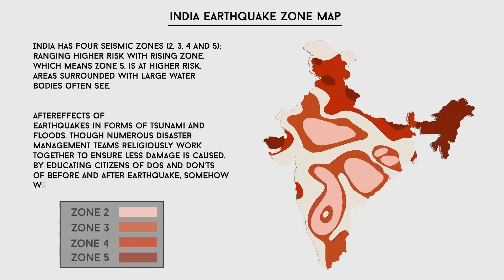Amazing Documentary on Earthquakes in India: Are we sitting on a time bomb? | devastating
Earthquake Documentary : Many states in India fall under earthquake zone which resulted into massive devastation like Tsunami in south-east india 2004, massive quake in Kutch, Gujarat.  India has also witnessed and incurred wrath of some atrocious natural calamities e:g Gujrat earthquake,Kashmir earthquake which led to uncountable loss of lives. Watch this video to understand, how all these years of violent earthquakes have resulted in making Indian land a weak spot for natural disaster.